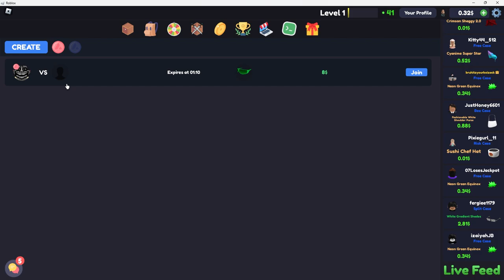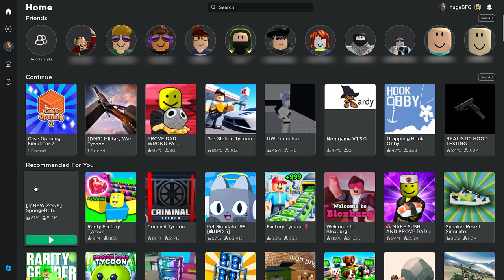This Game Drove Us Crazy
College is driving me crazy by giving me 8 essays in a week, so what better way to de-stress than gambling for 3 hours